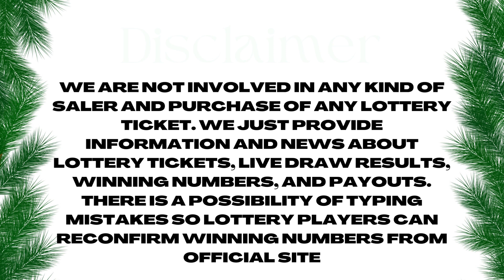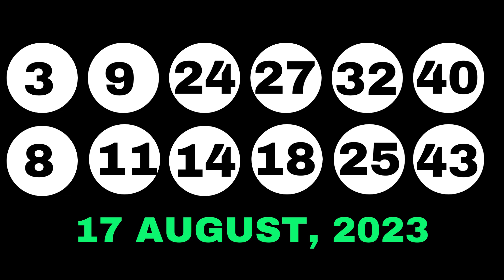New Jersey Evening Lottery Draw Results - 17 Aug, 2023 - Pick 3 & 4 - Cash 5 - Pick 6 - Powerball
Today August 17, 2023, Find in this video the New Jersey evening lottery live drawings results, Top payouts(prizes), and the latest winning numbers. These New Jersey Evening lotteries' live drawings results are drawn in the evening time daily.

Find in this post, Pick 3 Evening, Pick 4 Evening, Jersey Cash 5, Pick-6, Cash4life, Powerball, and Mega Millions live drawing lottery results, jackpot prizes, and winning numbers for today Aug 17, 2023, past 30 days.